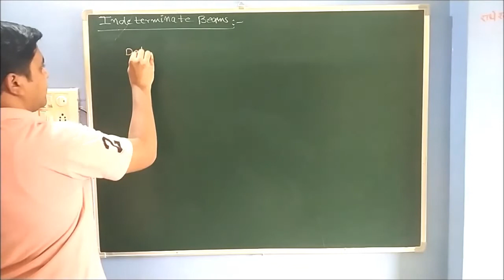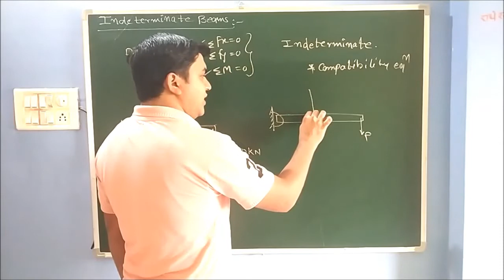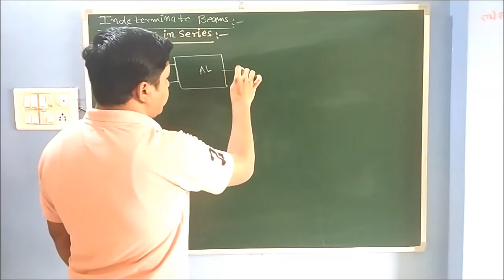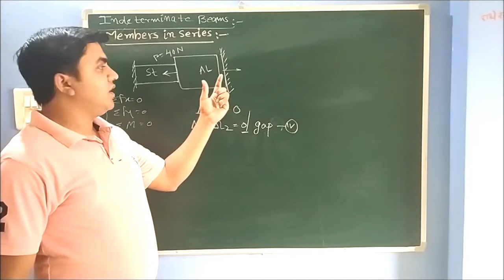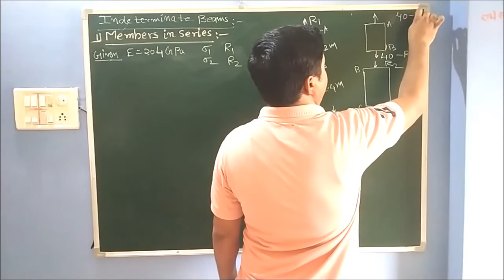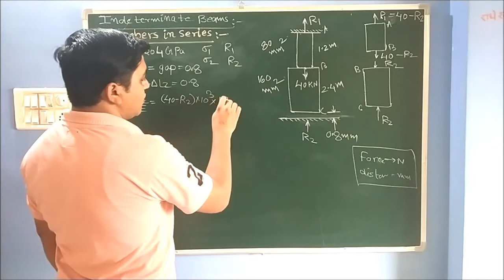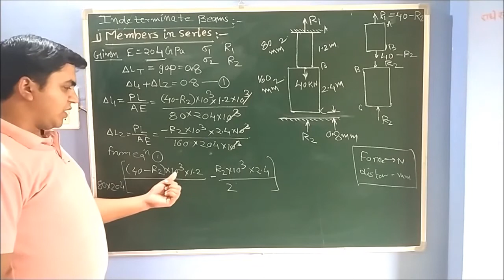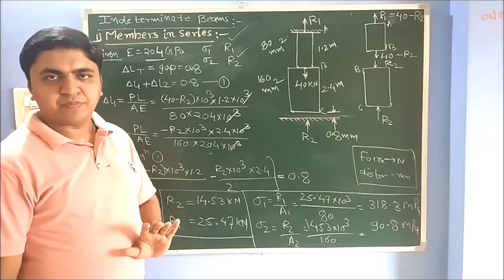Indeterminate Beams | Members in Series | Solid Mechanics | Lecture 1.4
Indeterminate beams have been explained with simple example
previous Lectures links :